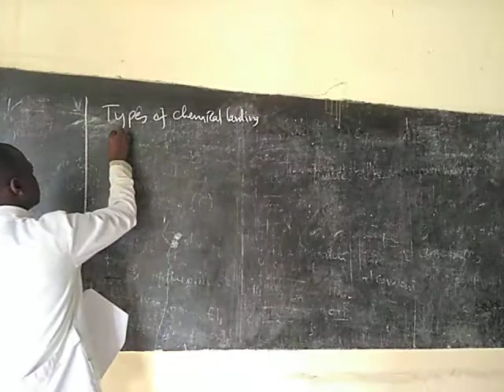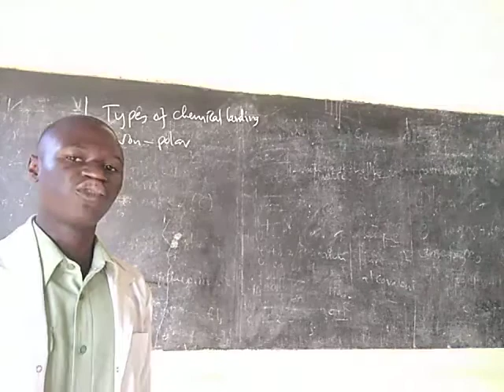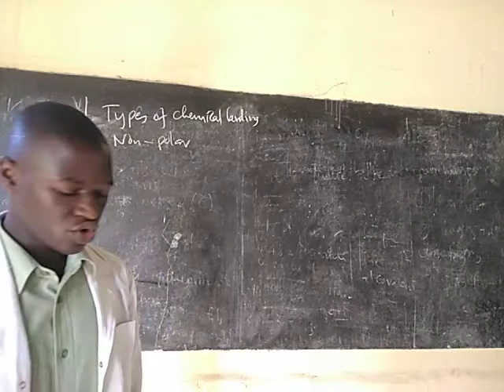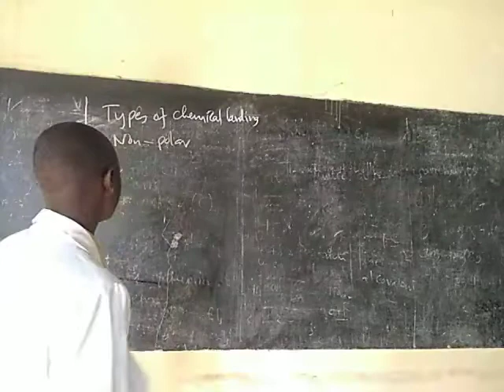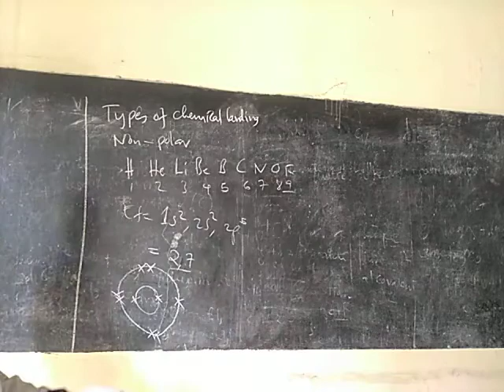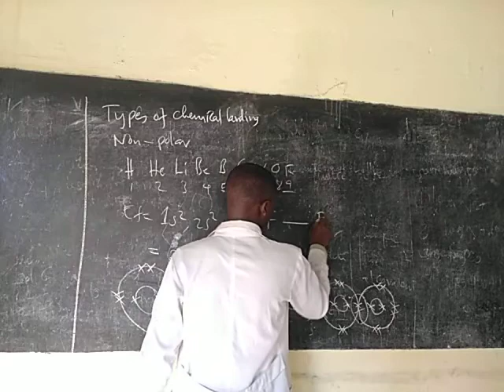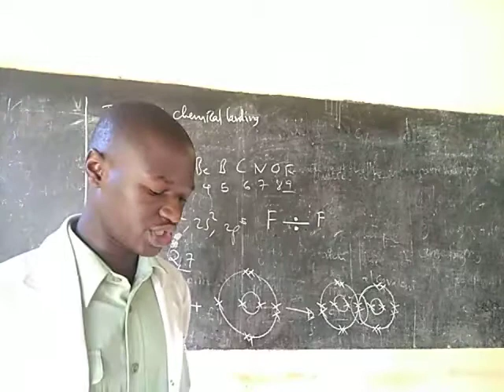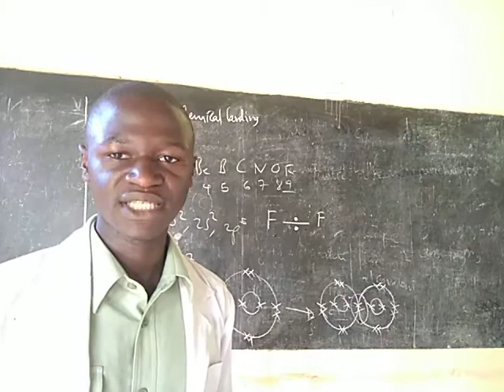Form five chemistry, Chemical bonds session 2. Covalent bond, Non polar covalent bonds.